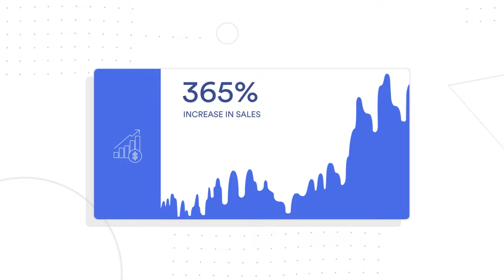Manage all e-commerce marketing in one unified platform